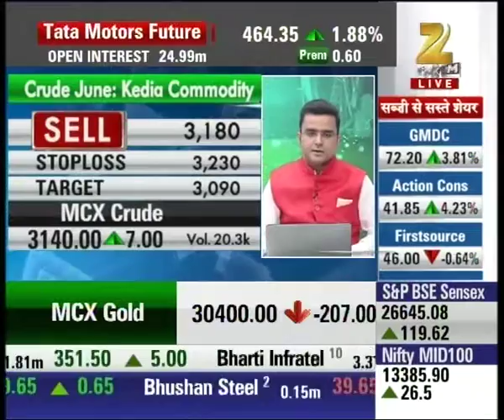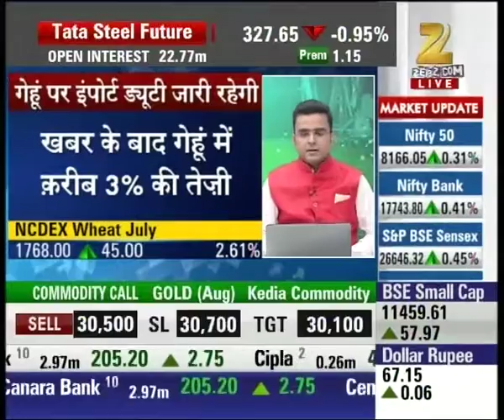MCX Gold trading at $1,287/ounce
MCX Gold trading at $1,287/ounce. Watch complete news story of Mandi Live and stay updated with the latest trends and statistics in the stock market, commodity market and share market!